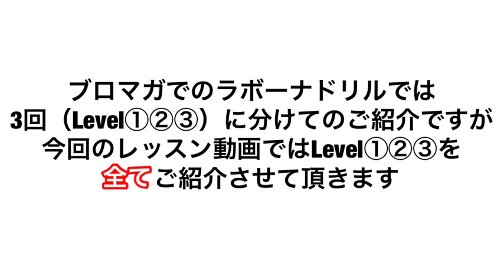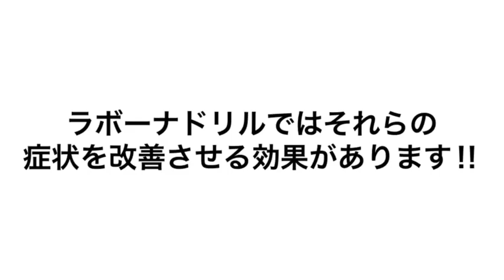WGSL【レッスン動画宣伝用PV】ゴルフレッスン動画vol.14 ラボーナドリル！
レッスン動画vol.14の宣伝PVです。
本編のご購入は下記URLからお願いいたします。

WGSL FC2 ブログマガジンも併せて宜しくお願い致します